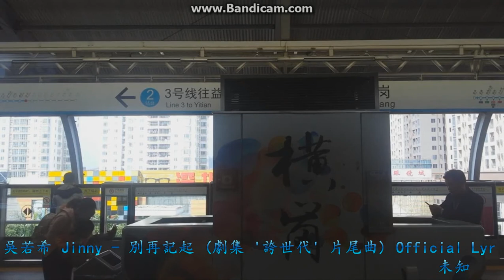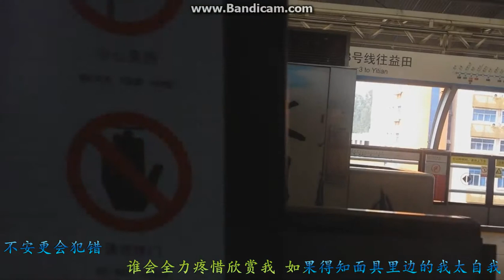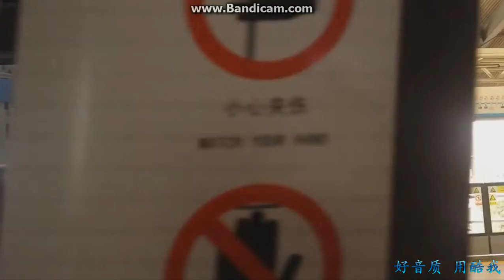深圳地铁3号龙岗线#13